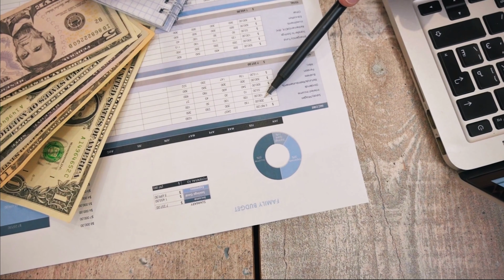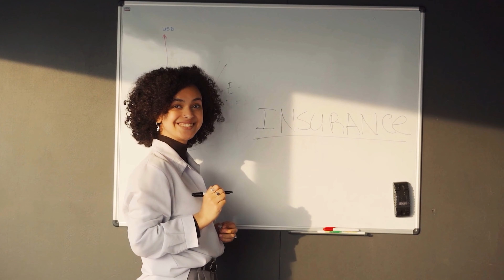Are You a Ghanaian living in America? This Good news is for you.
Don't wait until it too late sign with the most experienced Insurance company in the United States of America we have been in the Insurance business for over 100 years so doing business with us is risk free we also have over 62 Insurance benefits.